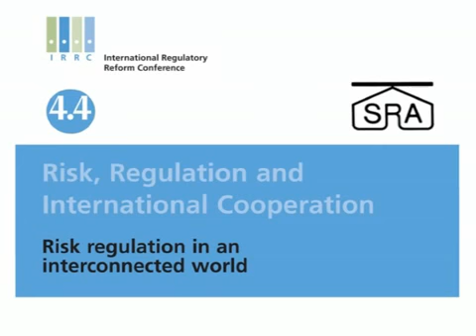Risk, Regulation and International Cooperation - Session 4.4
Risk regulation in an interconnected world

Our increasingly interconnected world presents new challenges and opportunities for the regulation of risks. Global trade brings product risks across borders, such as unsafe foods or toys, while it also poses competitiveness constraints on national regulatory bodies. Now globalization is facilitating the propagation of risks across borders, such as pollution, pandemics and terrorist networks.

On the other hand, increasing globalization also offers opportunities for regulators to improve their policies, through learning and borrowing of ideas across borders. Meanwhile, in a complex world, precautionary policies may reduce some risks, but could create other risks, and may spur rather than calm public anxiety.

How can countries learn from each other about the best approaches to the regulation of health, safety, security, and environmental risks? How should countries organize the oversight of their regulatory systems? What are the pressures and opportunities of engagement in global networks?